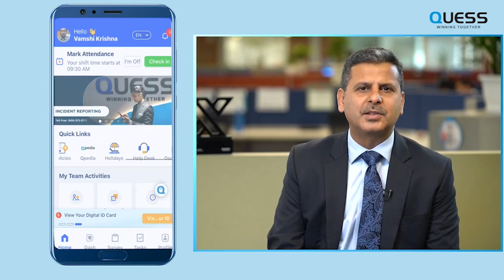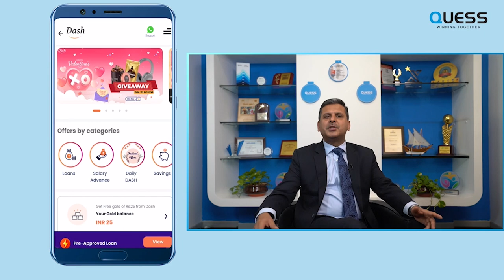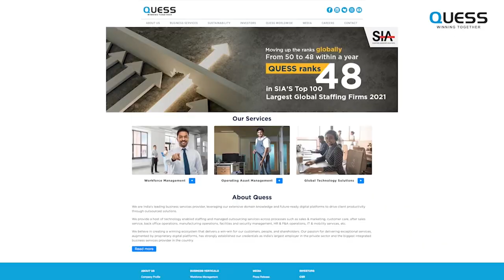Why Join Quess? Quess Associate Benefits.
Quess ke saath judne ke fayde.